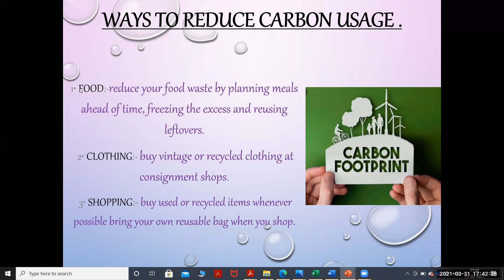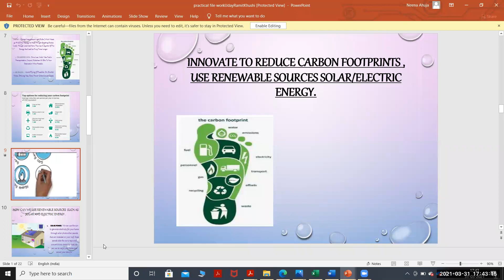Reduce Carbon Footprint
But
Reduce Food waste
Buy Recycled clothes or vintages
But Recycled items